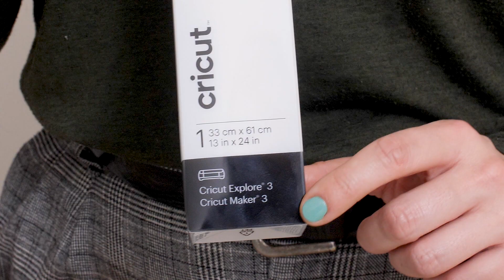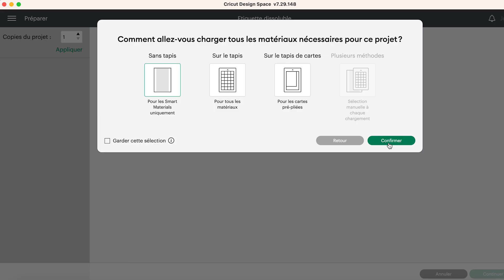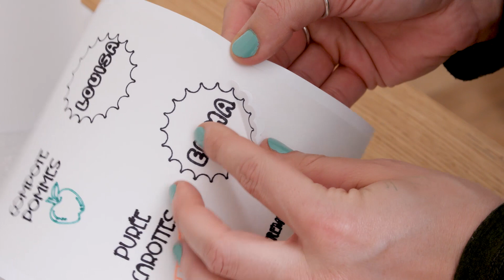Réaliser des étiquettes qui se dissolvent dans l'eau | Cricut France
Comment réaliser des étiquettes éphémères ? C'est ce que nous allons voir ensemble.

Dans cette vidéo, Coline de Cricut vous accompagne pas à pas dans la réalisation d'étiquettes éphémères.

Niveau : 💪🏽
Temps : ⏱

🎬 Introduction 00:00
🎬 Matériel 00:20
🎬 Design space 00:41

🎬 Découpe des éléments 01:51

🎬 Application des motifs sur les supports 02:55

🎬 Test 03:52

🎬 Résultat 05:30

- LE MATÉRIEL -

- VIDÉOS ASSOCIÉES -